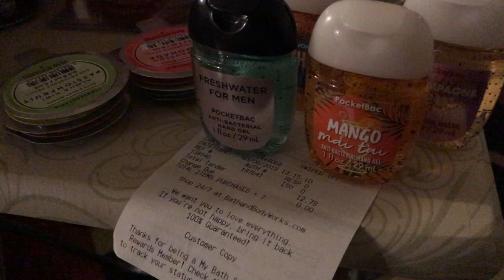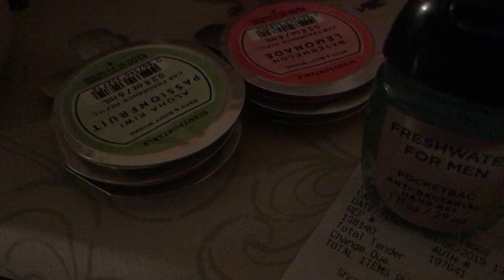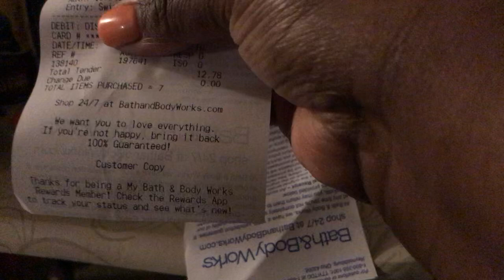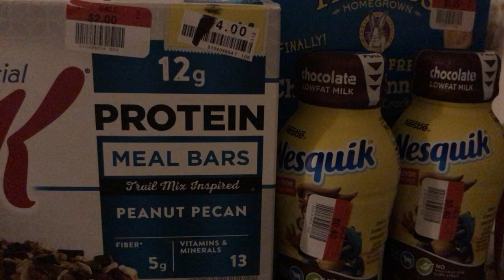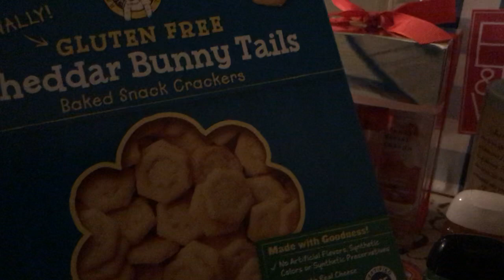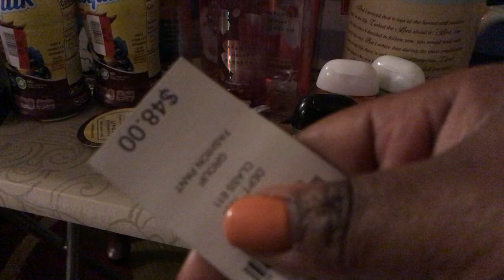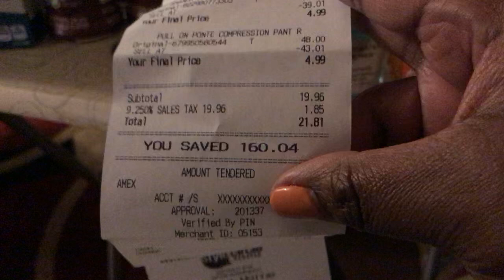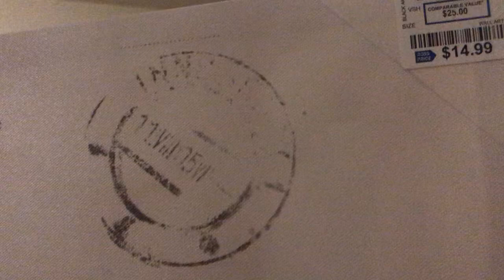I saved $160 what a deal!!!!